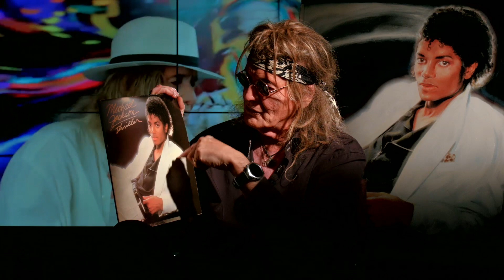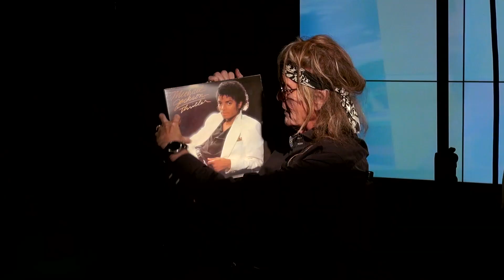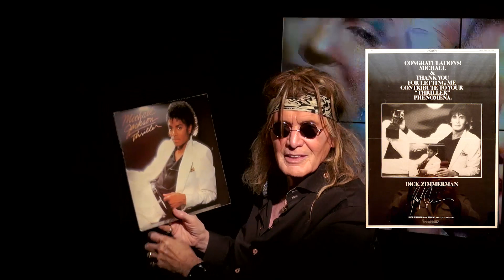DICK ZIMMERMAN Photographer of Michael Jackson's Iconic "Thriller" Album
DICK ZIMMERMAN IN A TELL ALL ABOUT HIS "THRILLER" SESSION COVER WITH MICHAEL JACKSON IN JULY 1982